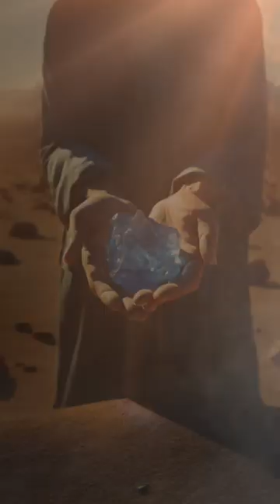The Hope Diamond: A Cursed Gem's Epic Journey (9:16 movie)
Join us on a journey through history, following the Hope Diamond from its origins in India in 1600's to its current home at the Smithsonian Institution. Along the way, we'll explore the supposed curse that has plagued its owners. Is it really cursed, or are these just chilling tales?